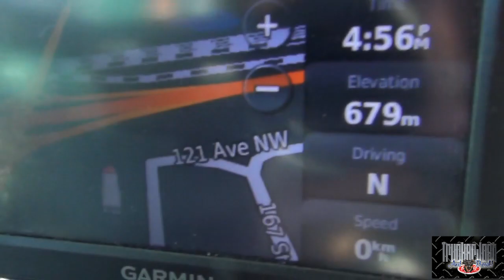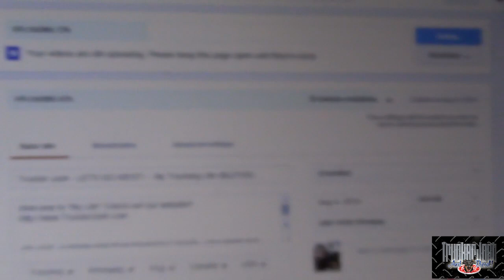Trucker Josh VLOG - HUNTING FOR WIFI - My Trucking Life (MLD103)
WHAT WAS I DOING EXACTLY ONE YEAR AGO TODAY? click below to find out!!

"Viewer to Trucker Josh" Mailing Address:
R0A0T0

$1 from every item sold goes to the Winnipeg Humane Society
I am matching dollar for dollar up until $1000 before Aug 1, 2014